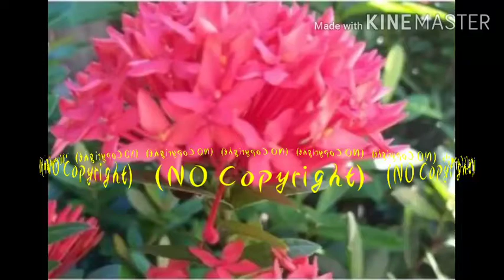Non_Piu_Andrai_-_Ron_Meixsell_(No_Copyright_Music)(256k)